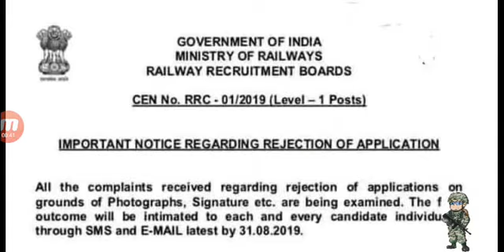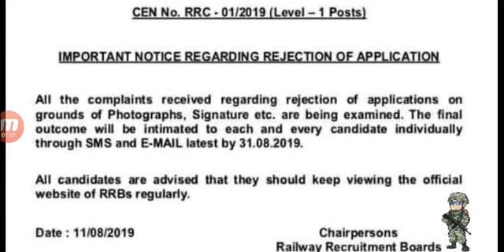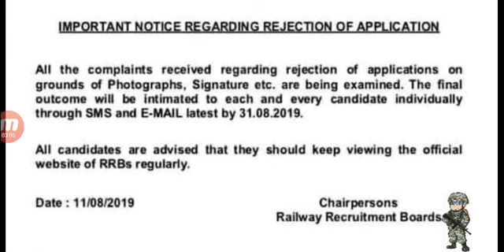Railway Group D 2019 Notice. Rejection Application Form !! Modification Link ! 11Aug 2019 Notice RRB